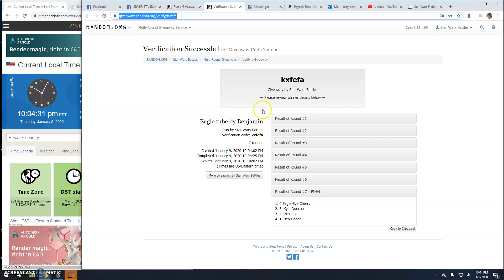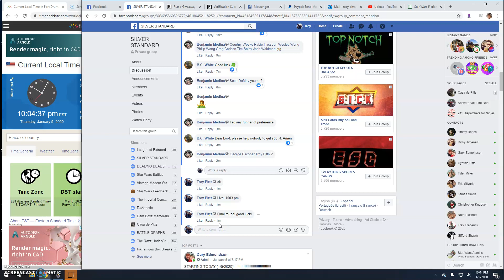Eagle tube by Benjamin